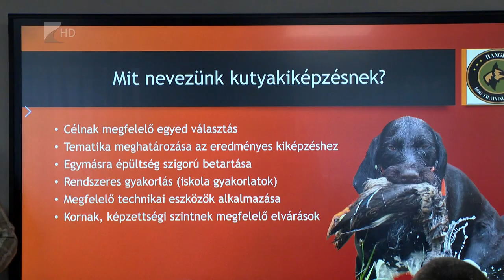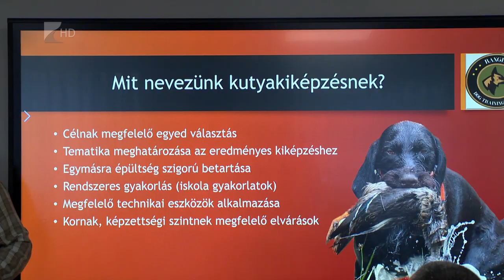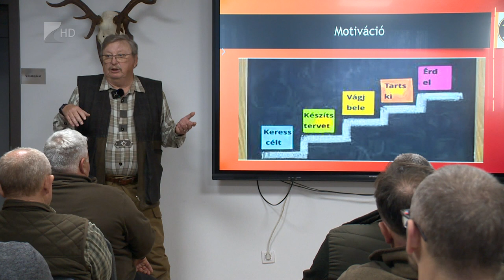Vadász és kutyája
Vadászkutyákról tartottak konferenciát a vármegyei vadászkamarában a hétvégén. Az ebek tartásáról, trenírozásáról és tanításáról is szó esett. A résztvevők egyetértettek abban, hogy a vadász kutya nélkül nem igazi vadász.